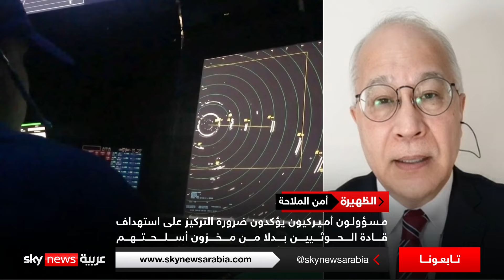أمن الملاحة.. إرسال 3 سفن عسكرية صينية إلى خليج عدن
معنا من بكين، كبير الباحثين في مركز تايهي  إينار تانغين.
ومن طهران، أستاذ الإعلام السياسي في جامعة قم  الدكتور  أحمد مهدي.